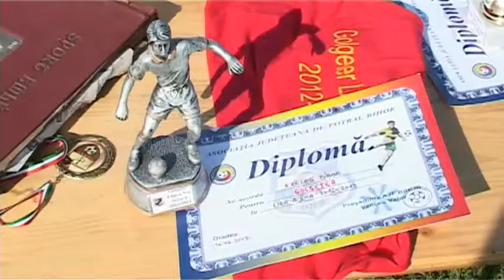Partium FC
Negyedligába került a Bihar megyei focibajnokságon a Partium FC csapata. Az eredmény azért is jelentős, mert a javarészt magyar focistákból álló csapatot működtető Egyetemi Sportklub vezetősége célul tűzte ki a partiumi és erdélyi magyar sportélet fellendítését, és úgy érzik ez a siker egy lépés a megvalósítás felé.